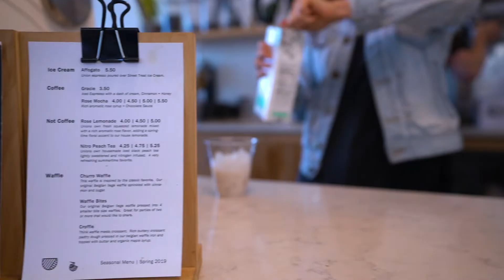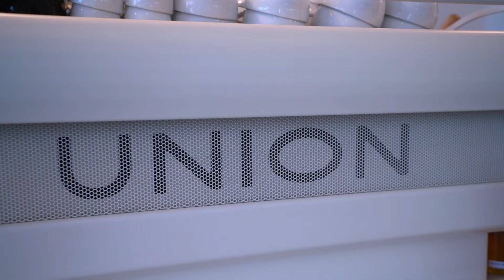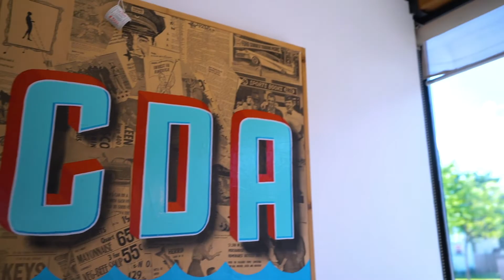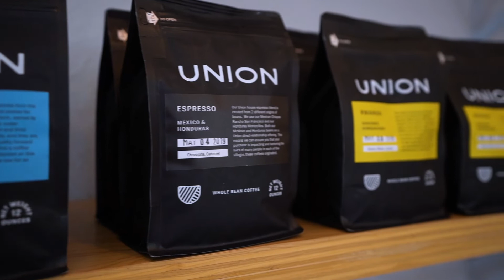CDA Coffee Culture EP2: Union Roasters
We are excited to bring you the 2nd episode of our Coffee Culture series! Today we bring you Union Roasters!